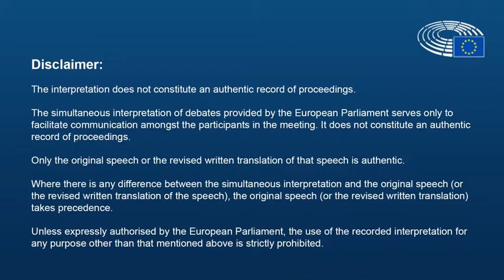Plenarrede zum Fortschrittsbericht 2018 über die Türkei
Die Aussprache im Plenum des Europäischen Parlaments am 12.3.19 zum Fortschrittsbericht 2018 über die Türkei. In diesem Bericht fordern wir die Beitrittsverhandlungen mit der Türkei offiziell auszusetzen und gleichzeitig die Zivilgesellschaft noch stärker zu unterstützen.